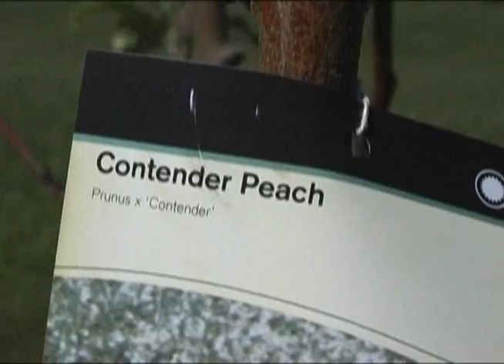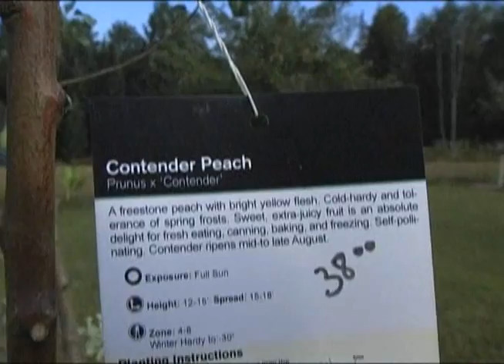Discovering - Zak Hill, Planting apple trees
Bass fishing with future U.P. pro fisherman, Zak Hill.
Planting apple trees...when and how by Lee Vincent of Lee's Greenery.